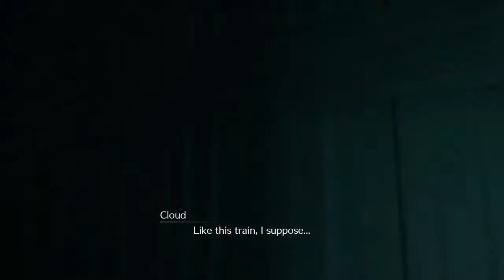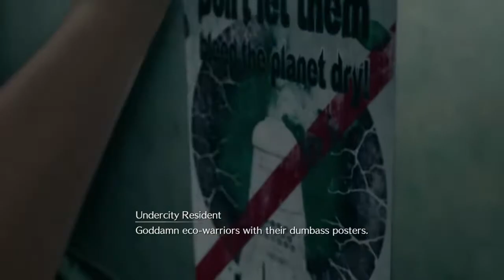darksouls2212's Live PS4 Broadcast